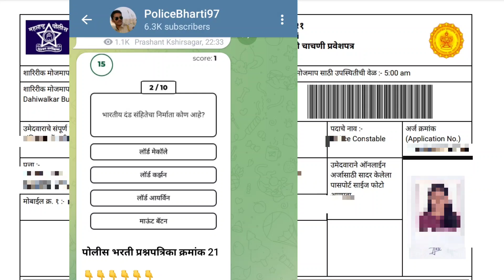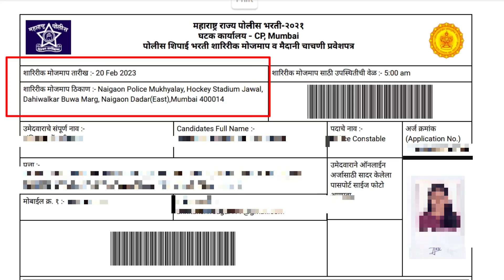मुंबई पोलीस शिपाई हॉल तिकीट प्रसिद्ध झाले | Mumbai Police Constable Hall Ticket Update 2023